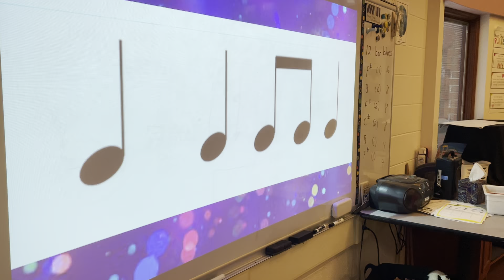Don’t Start Now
Mrs. Adams 2nd grade reading performing rhythms to Kidzbop “Don’t Start Now”.